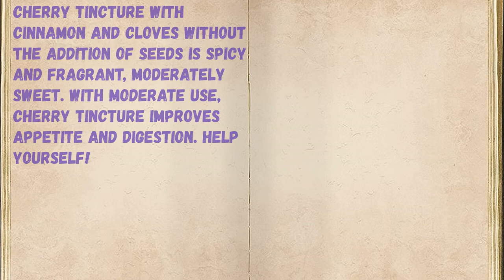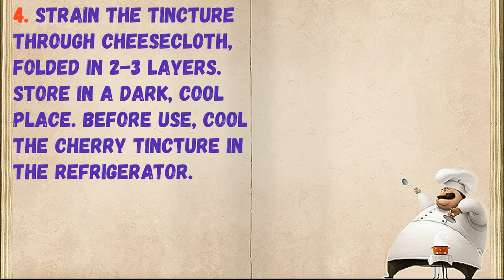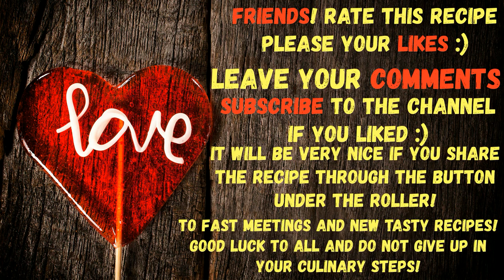Cherry Tincture With Cinnamon And Cloves / Book of recipes / Bon Appetit